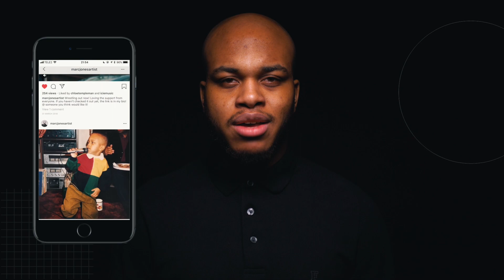Marc Jones - No Stress // Out Now!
A sample visual for 'No Stress' performed by Marc Jones.